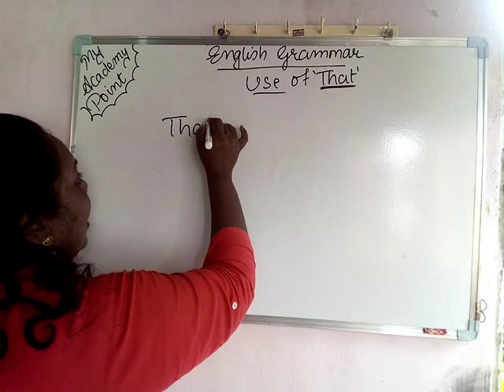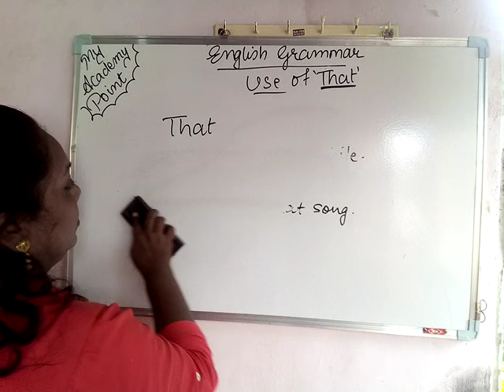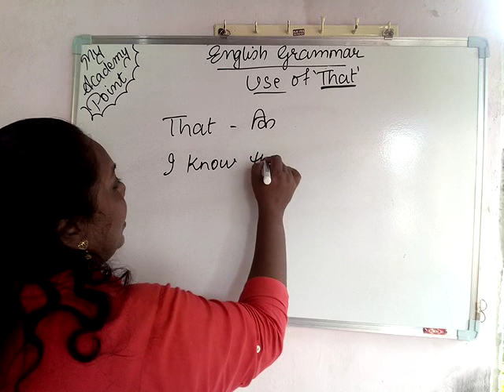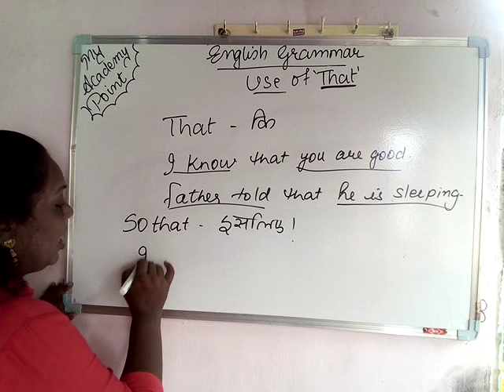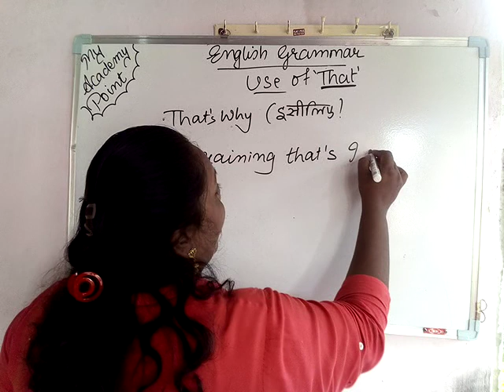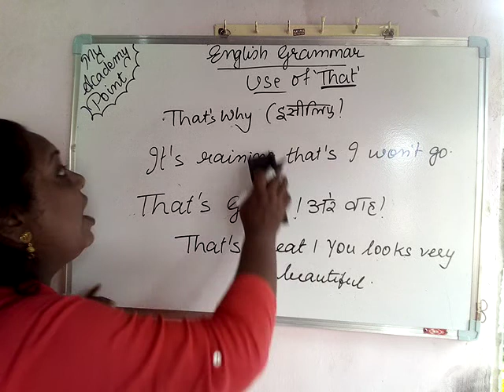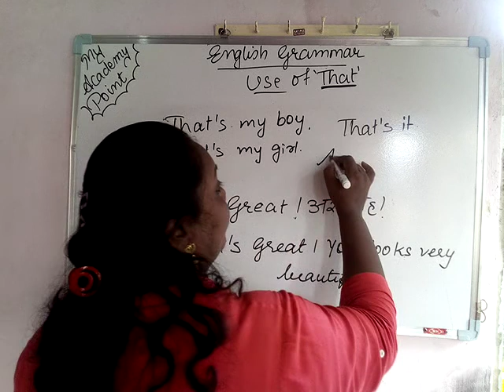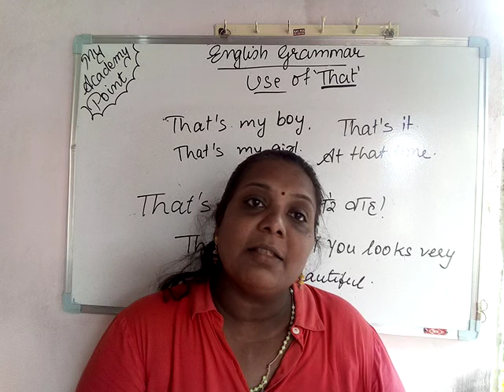Use of That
Hi friends,

If you have any queries then message

Follow us at:
Hello app: My Academy Point ( Vini)